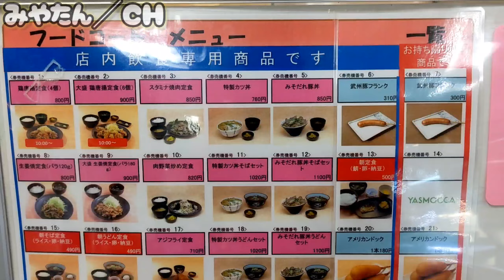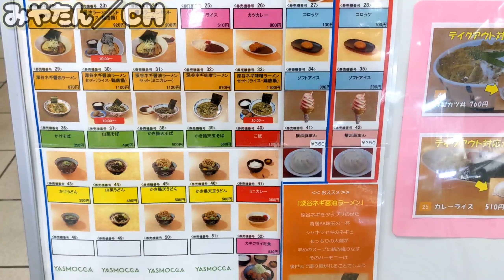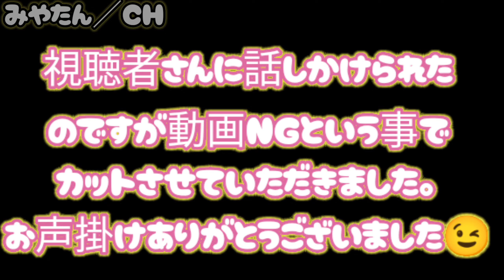【ラーメン】大型トレーラー 一人旅 埼玉県寄居パーキング@miyatanchannel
関越道下り【新潟向け】
寄居【よりい】パーキングにて
ネギ味噌ラーメンを堪能してきました。ピリ辛でネギがシャキシャキ歯ごたえがあり
なんと言ってもネギの量が
多くて大満足の一品でした😃🙌
皆さんも　ぜひ寄居パーキング立ち寄られたらネギラーメン🍜
食べてみてくださいね(๑•̀ㅂ•́)و✧

Twitterフォロ〜して
みやたんを探そう😄(笑)

本日もご視聴本当にありがとうございましたヽ(=´▽`=)ﾉ💕

高評価👍ボタン押して